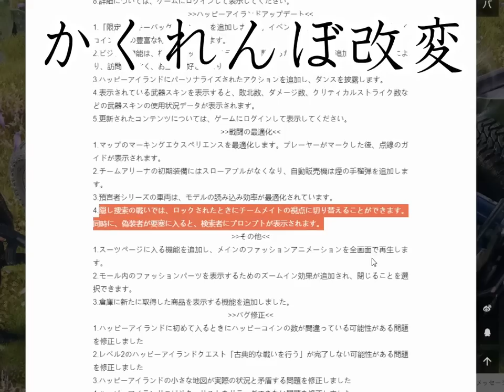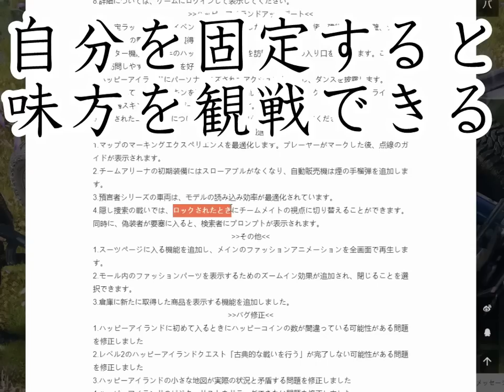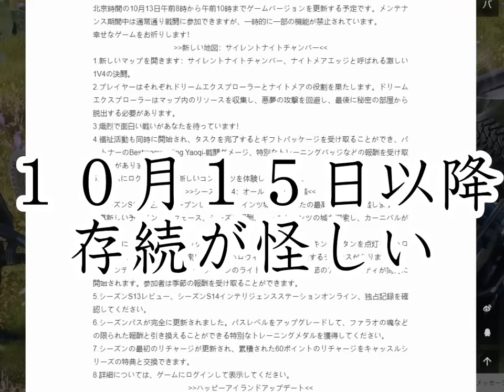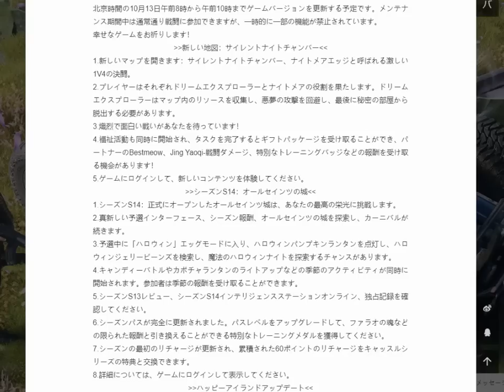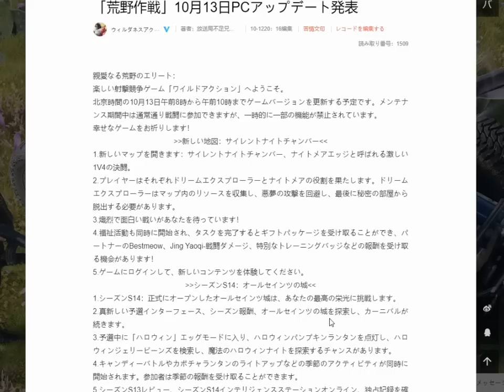【荒野行動】15日アプデまとめ！S14の内容やバトルパス、コラボ、無料配布ガチャ、専属物資等。無課金リセマラプロ解説！テーマは…それ？こうやこうど拡散の為👍お願いします【最新情報攻略まとめ】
結局金銃はなんなん。

ほしいもの

おすすめ

【荒野行動】配布ガチャが正しく貰えないバグが発生したにも関わらず…ガン無視。無料無課金リセマラプロ解説！NGPギフトパックの問題点。こうやこうど拡散の為👍お願いします【アプデ最新情報攻略まとめ】

【荒野行動】誰でも金枠金車出せる方法が復活！S14バトルパスも続報！無料無課金ガチャリセマラプロ解説！僕も神引きしましたｗこうやこうど拡散の為👍お願いします【アプデ最新情報攻略まとめ】

【荒野行動】M4の反動バグが再発している件。無料金券補填は？栄光勲章トレーニング勲章は？無課金ガチャリセマラプロ解説！こうやこうど拡散の為👍お願いします【アプデ最新情報攻略まとめ】

【荒野行動】S14コラボ続報＆誰でも金枠金車が使用不可に！無料無課金ガチャリセマラプロ解説！栄光勲章増殖ができない？貫くぜ。こうやこうど拡散の為👍お願いします【アプデ最新情報攻略まとめ】

【荒野行動】アプデで実装された新ガチャ「紅葉2020限定物資」回した結果安定金枠神引き！歴代最強の栄光物資を無料無課金リセマラプロが引く！こうやこうど拡散の為👍お願いします【最新情報攻略まとめ】

【荒野行動】金券パックの再来！誰でも無料で金枠金車入手できる方法！俺もさっそく２台神引きしましたｗ無課金ガチャリセマラプロ解説！こうやこうど拡散の為👍お願いします【アプデ最新情報攻略まとめ】

【荒野行動】アプデで荒野が重いの修正予定！重さの原因やいつ直るのかを無料無課金ガチャリセマラプロ解説！荒野勢や猛者,iPad勢の不満。こうやこうど拡散の為👍お願いします【最新情報攻略まとめ】

【荒野行動】１５日アプデ実装のS14バトルパスのテーマは…コラボ!?遊園地新マップについても無料無課金ガチャリセマラプロ解説！こうやこうど拡散の為👍お願いします【最新情報攻略まとめ】

【荒野行動】本日アプデで誰でも無料で金枠金車入手できる方法！１周５分！無課金リセマラプロ解説！紅葉2020限定物資もついでに！こうやこうど拡散の為👍お願いします【最新情報攻略まとめ】

【荒野行動】本日アプデ実装の新ガチャ「紅葉2020限定物資」が金枠や金車神引きしやすい理由を無料無課金リセマラプロ解説！僕も引けました！こうやこうど拡散の為👍お願いします【最新情報攻略まとめ】

【荒野行動】木曜実装の新紅葉ガチャ「紅葉2020限定物資」引いたら安定の金枠金車神引きしたｗｗ無料無課金リセマラプロ解説！こうやこうど拡散の為👍お願いします【アプデ最新情報攻略まとめ】

【荒野行動】荒野重い！重すぎる！荒野勢の不満まとめ。届け意見。直れバグ。修正すべき仕様などを無料無課金ガチャリセマラプロ解説！こうやこうど拡散の為👍お願いします【アプデ最新情報攻略】

【荒野行動】進撃コラボ第４弾フラグが追加！３周年での実装を無料無課金ガチャリセマラプロ解説！緑マントや立体機動装置を好感したい人たちへ。こうやこうど拡散の為👍お願いします【アプデ最新情報攻略まとめ】

【荒野行動】荒野軽くする方法をぎんなんさんが言ってたので検証してみた！重い…重くない…？無料無課金ガチャリセマラプロ解説！こうやこうど拡散の為👍お願いします【アプデ最新情報攻略まとめ】

【荒野行動】空中から建築できる裏ワザ！ のアスレチック作成が楽に！トピアコイン仕様も無料無課金ガチャリセマラプロ解説！こうやこうど拡散の為👍お願いします【アプデ最新情報攻略まとめ】

【荒野行動】１５日アプデで実装されるS14バトルパスや３周年イベントを過去金券配布等から無料無課金ガチャリセマラプロ解説！こうやこうど拡散の為👍お願いします【最新情報攻略まとめ】

【荒野行動】予約コードってどこに打つの？　イベントやトピアコイン仕様などを無料無課金ガチャリセマラプロ解説！こうやこうど拡散の為👍お願いします【アプデ最新情報攻略まとめ】

【荒野行動】パス打ちオートを大会やゲリラで利用するのは大丈夫？今はいいけど対策されても…無料無課金ガチャリセマラプロ解説！こうやこうど拡散の為👍お願いします【アプデ最新情報攻略まとめ】

【荒野行動】超効率で勲章増殖！中国優遇されるイベントで栄光勲章やトレーニング勲章を無限化！無料無課金ガチャリセマラプロ解説！こうやこうど拡散の為👍お願いします【アプデ最新情報攻略まとめ】

【荒野行動】誰でもリセマラを自動化できる方法！無料配布ガチャを手放しで無限増殖！無課金プロ解説！金枠アイテムがじゃんじゃん増える！こうやこうど拡散の為👍お願いします【アプデ最新情報攻略まとめ】

【荒野行動】８１式にも反動バグ！補填は…？栄光勲章やトレーニング勲章を無限増殖するための準備を無料無課金ガチャリセマラプロ解説！こうやこうど拡散の為👍お願いします【アプデ最新情報攻略まとめ】

【荒野行動】実写レビュー！フィギュアスキンの受取方法や実際の服スキン「聖銃女王」を無料無課金ガチャリセマラプロ解説！こうやこうど拡散の為👍お願いします【アプデ最新情報攻略まとめ】

【荒野行動】謎の認証コードって何？無料で栄光勲章ガチャ貰えるらしいが…無課金リセマラプロ解説！マイトピア　のアスレもついでに紹介！こうやこうど拡散の為👍お願いします【アプデ最新情報攻略まとめ】

【荒野行動】マイトピア　で超絶難易度アスレチック作ったｗｗクリアしてみろｗｗ裏ワザやバグもまとめ！無料無課金ガチャリセマラプロ解説！こうやこうど拡散の為👍お願いします【アプデ最新情報攻略】

【荒野行動】新ヤオタイ被せてみたら…高級物資リニューアルで追加された「子鹿物語」で無料無課金ガチャリセマラプロ検証＆解説！こうやこうど拡散の為👍お願いします【アプデ最新情報攻略まとめ】

【荒野行動】本日アプデ実装の無料配布ガチャの一覧と無限増殖方法をまとめ！スタートダッシュ準備しろ！無課金リセマラプロ解説！こうやこうど拡散の為👍お願いします【最新情報攻略まとめ】